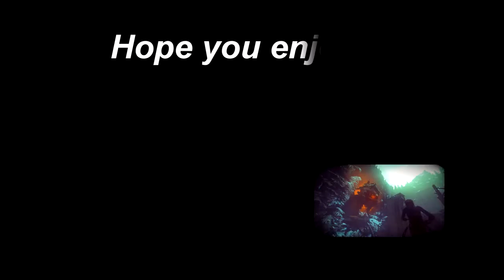Rise of the Tomb Raider | No Commentary | #13 Voice of God Tomb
Hello and thanks for stopping by. This is a no commentary series of an early access look into the new Tomb Raider game. I smart edit all my videos to show as much entertainment and action with a few boring parts cut out.

Support Monterico Gaming Channel with a ONE time donation. Really appreciated.

Also you can support monthly here.